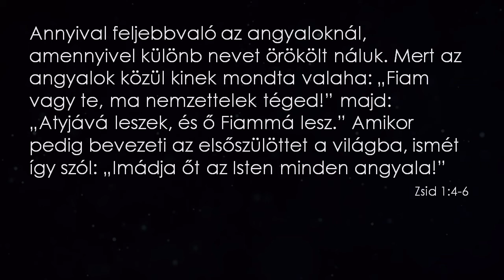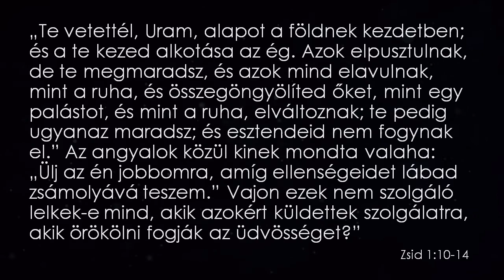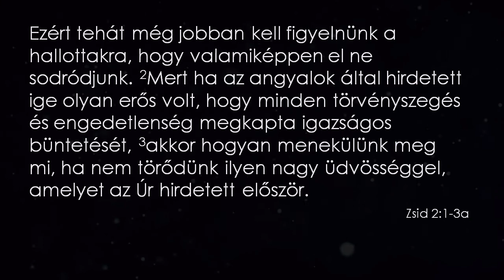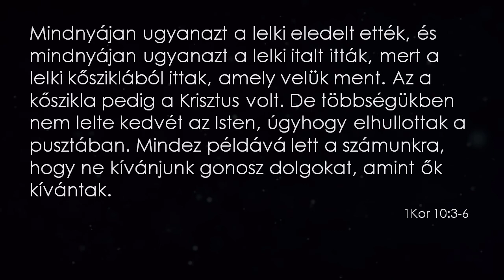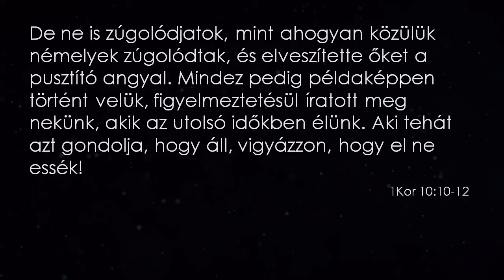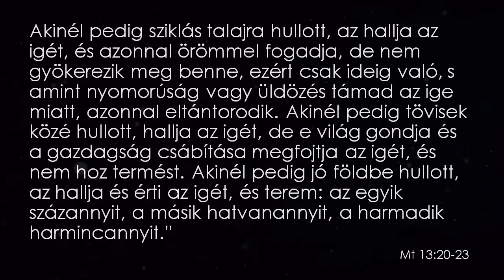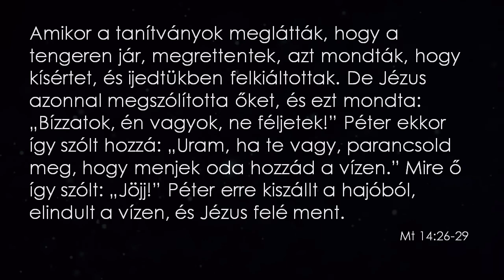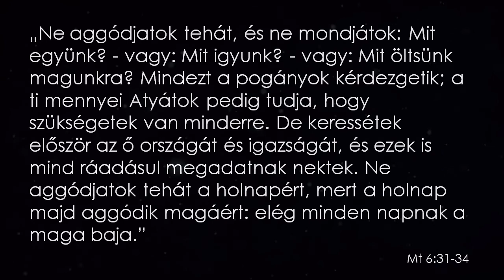Zsidókhoz írt levél - 10. alkalom - Az elsodródás veszélye – a céltudatosság fontossága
Zsidókhoz írt levél - 10. alkalom
Az elsodródás veszélye – a céltudatosság fontossága
Zsid 2:1-3